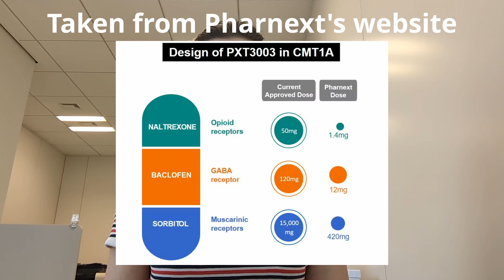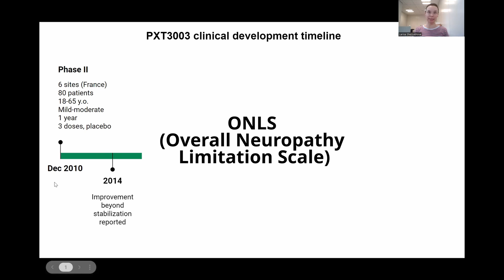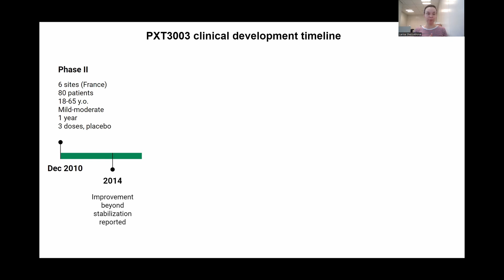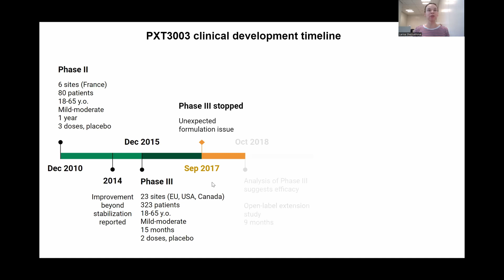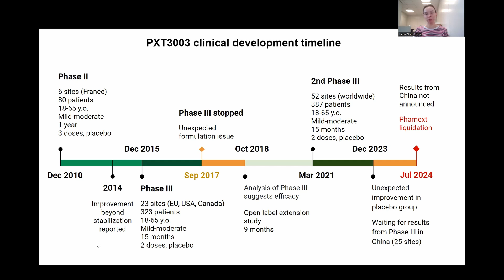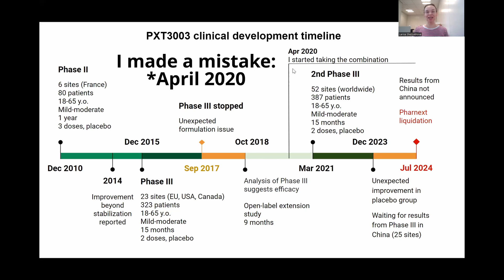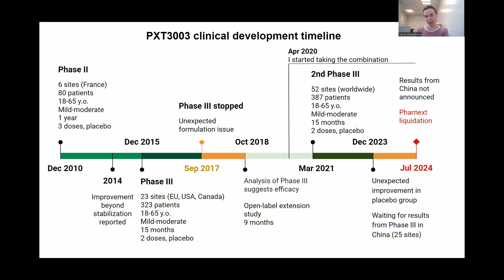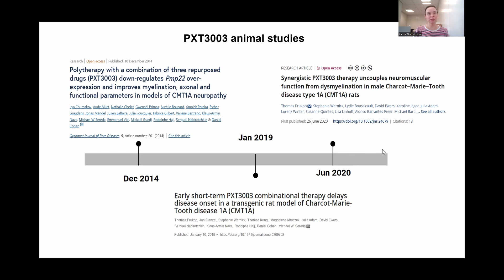Charcot-Marie-Tooth 1A drug PXT3003 FAILED (рус.субтитры)